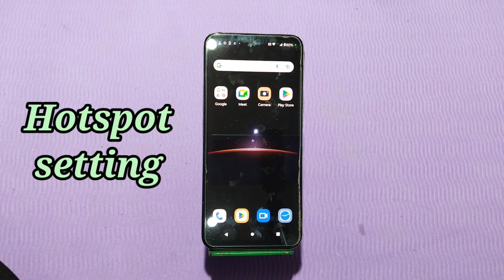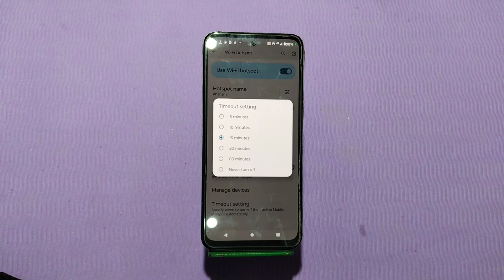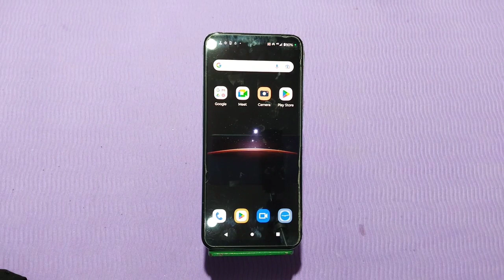How To Enable Hotspot Setting In Moto G13, Hotspot Setting In Moto G13, Hotspot Settings,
Hotspot Settings In Moto G13, How To Connect Hotspot In Moto G13, Wi Fi Settings,In Moto G13, Hotspot Use,Hotspot Not Working,How To Change Hotspot Passward In Moto G13,

How To Enablehotspotsetting In Moto G13, Hotspot Setting